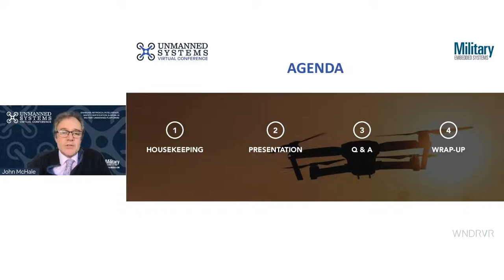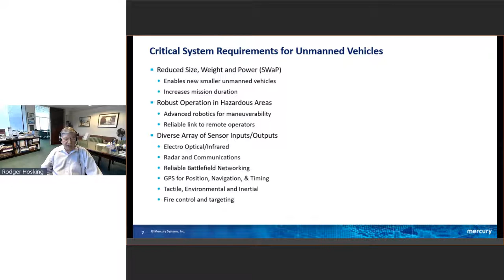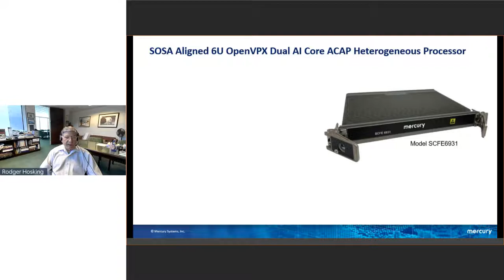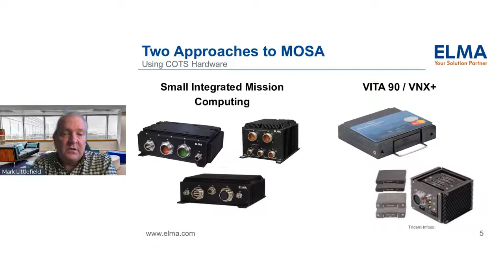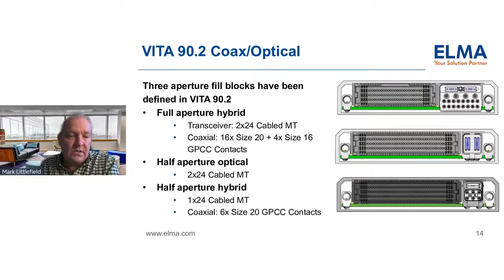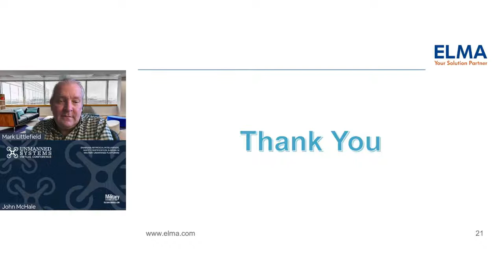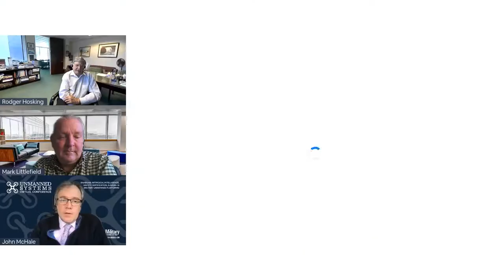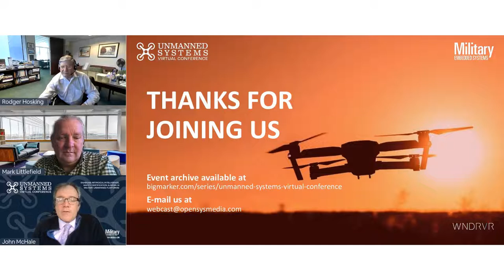Applying a MOSA Strategy for Unmanned Systems (Military Embedded Systems)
In 2019, Air Force, Army, and Navy leadership mandated that the U.S. military use a Modular Open Systems Approach (MOSA) for new program designs and refreshes, calling MOSA a "warfighting imperative."

MOSA strategies are now being applied across multiple domains – air, sea, land, space, and electromagnetic spectrum. Unmanned systems are a key component in each of those areas. MOSA open architecture initiatives such as the Sensor Open Systems Architecture (SOSA), the Future Airborne Capability Environment (FACE), C5ISR/EW Modular Open Suite of Standards (CMOSS), and others are affecting the hardware and software designs of platforms’ flight controls, ISR payloads, communications, and more.

This session covers how the military is applying MOSA initiatives and strategies to embedded electronics designs in unmanned platforms.